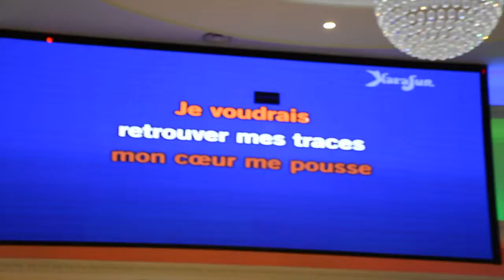Carole Baumann & Stéphane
Parler A Mon Père